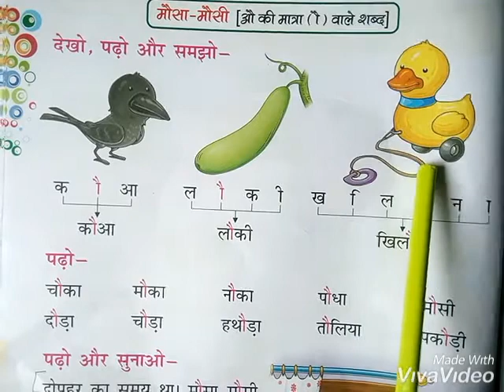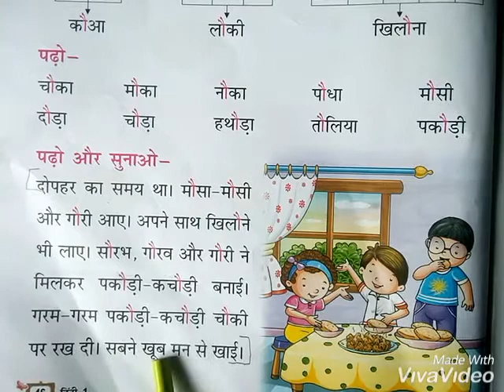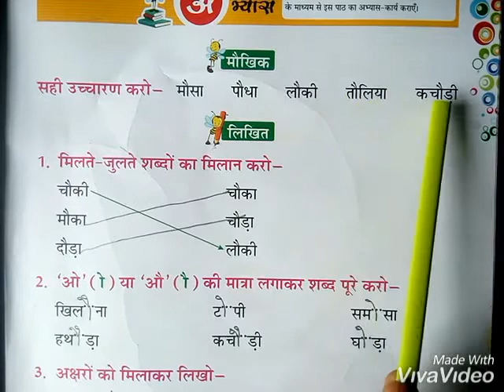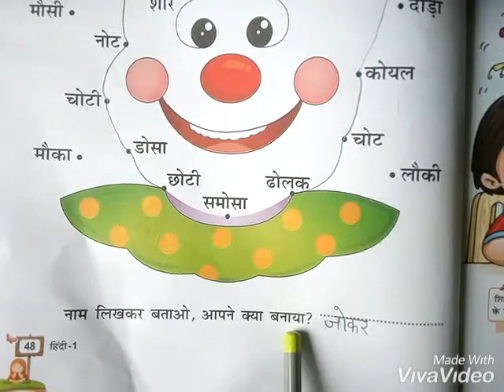Class- I | Subject- Hindi | Topic- औ की मात्रा | 2/08/2021